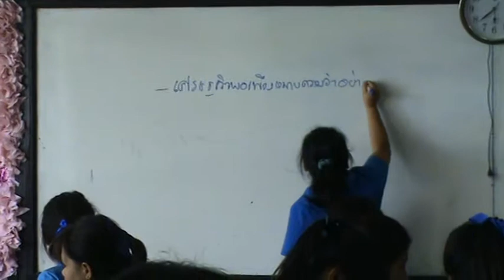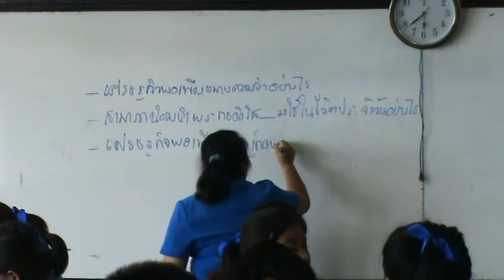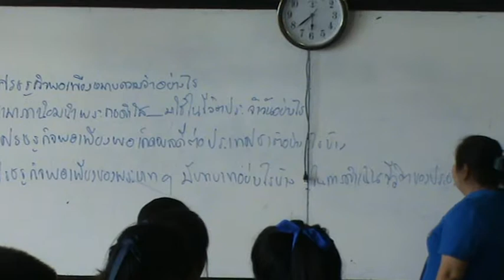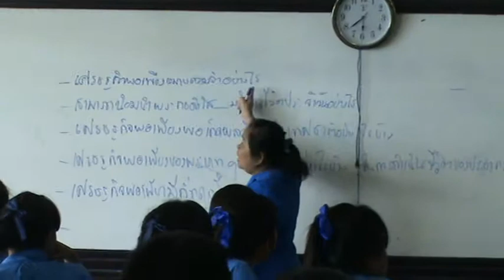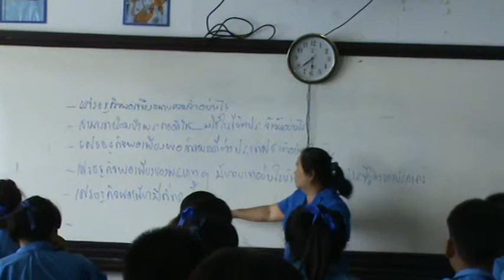นิเทศการสอน Big Five ครูดาราณี แก้วทองคำ (1) โนนสูงศรีธานี